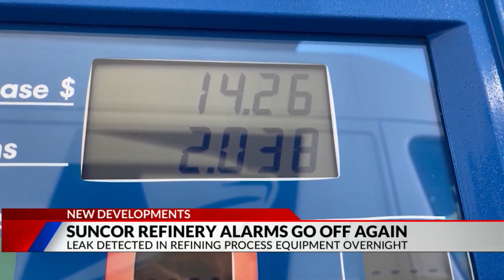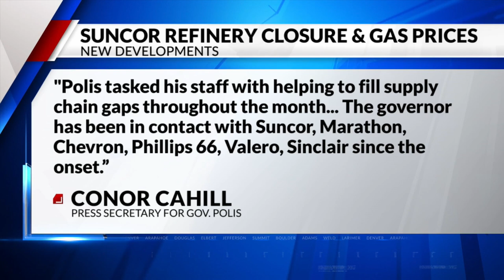Suncor refinery leaks gas, Polis renews shutdown emergency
Suncor refinery leaks gas, Polis renews shutdown emergency, Kristen Chapman reports